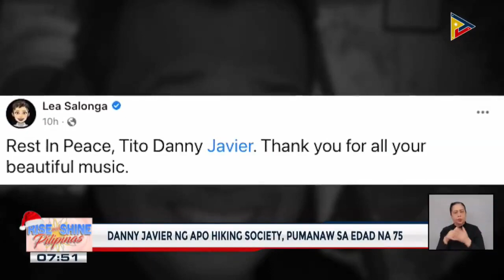Danny Javier ng Apo Hiking Society, pumanaw sa edad na 75